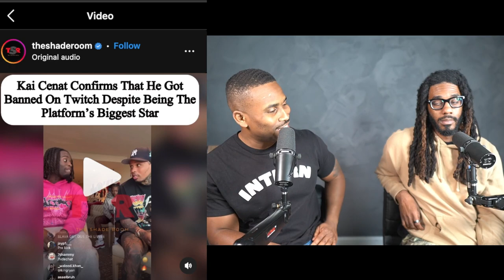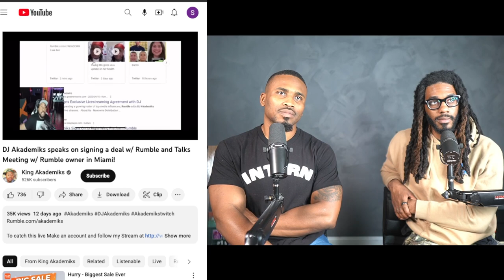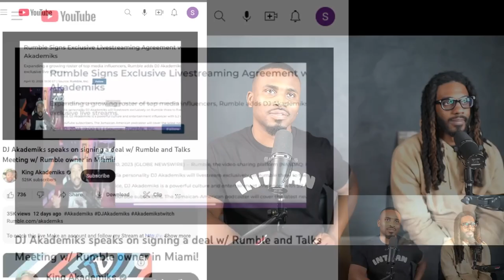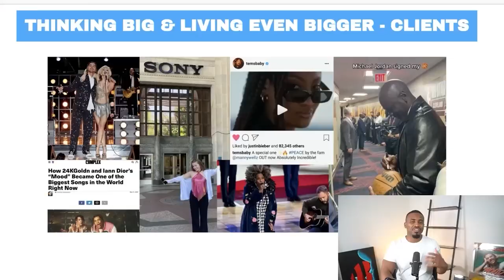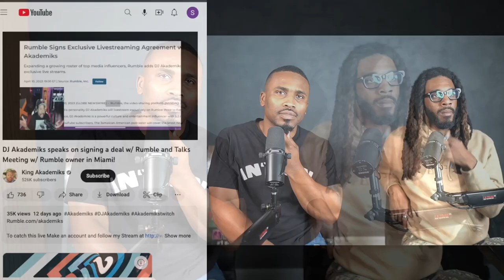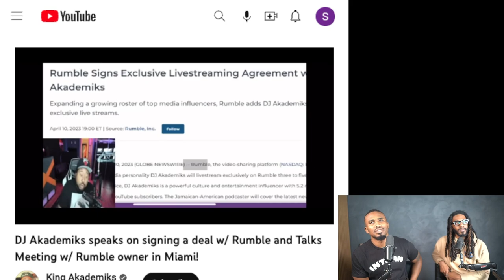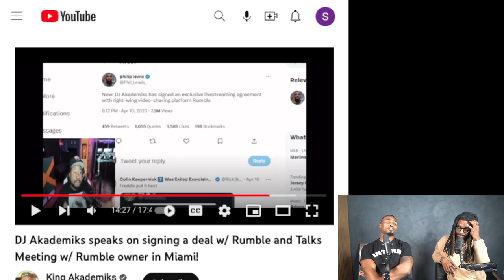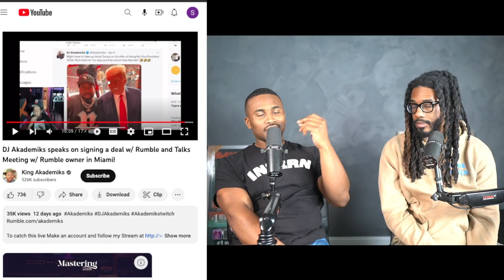Content Creators Biggest Threat, Kai Cenat and Jidion Permaban, DJ Akademiks Solution | NLN #55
Topics Covered
0:58 Twitch Banned Their Most Popular Streamer (Kain Cenat)
02:41 Jidion Banned on Twitch After First Time Offense
07:13 DJ Akademiks speaks on signing a deal w/ Rumble
31:57 Kai Cenat ONLY making $2M after streaming for 30 days straight (24/7)